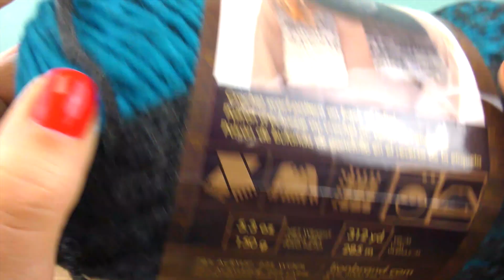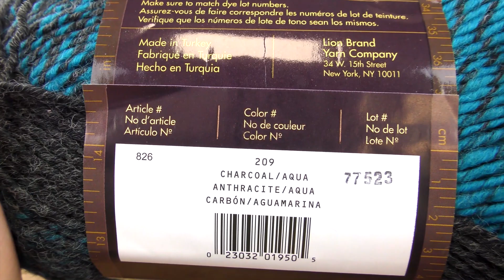Κασκόλ διπλής όψης! Εντυπωσιακό αποτέλεσμα με πολύ εύκολη πλέξη. Πλέξιμο για αρχάριους.